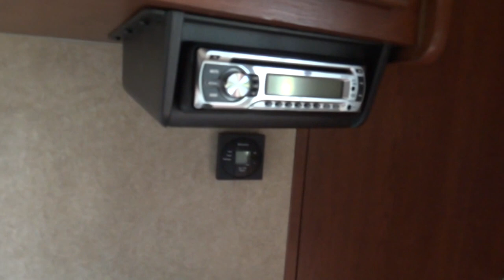2014 Forest River Work and Play 30FBW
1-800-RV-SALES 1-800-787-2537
2014 Forest River Work and Play 30FBW

3332 Paul S. Buchman Hwy, Zephyrhills, Florida 33540